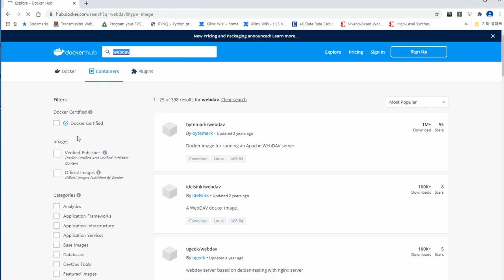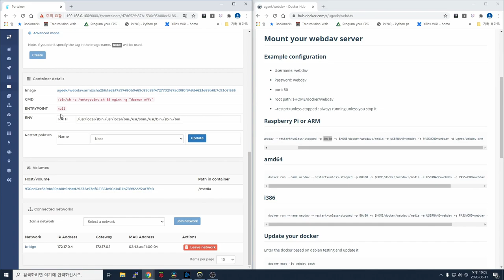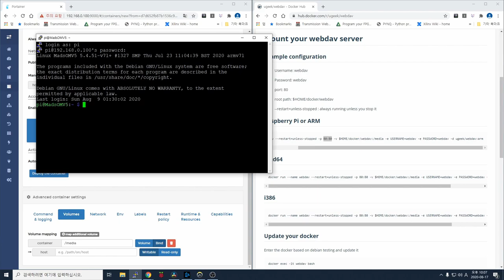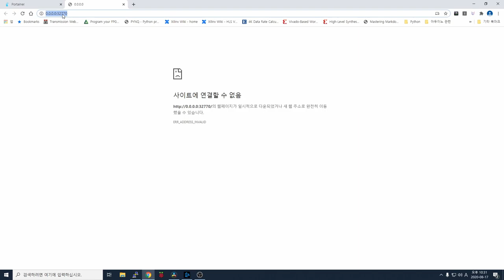홈미디어NAS #4 - OMV5 webDAV 설치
이번에는 요청사항인 webDAV를 OMV5에서 설치해봤어요!
:) 원하는게 맞는지 모르겟네여~ ㅎ